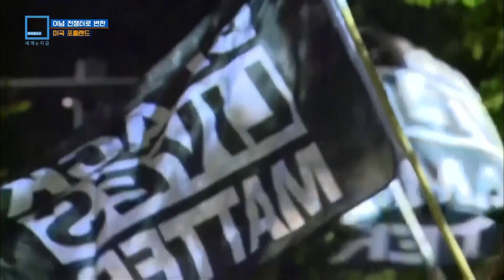이념전쟁터로 변한 미국 포틀랜드 (KBS_188회_2020.10.10.방송)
[이념전쟁터로 변한 미국 포틀랜드]
도널드 트럼프 대통령은 BLM 일부 시위대의 폭력성과 과격함을 주로 부각시키고 있습니다. 그는 법과 질서를 강조하면서 바이든이 이들을 옹호하고 있다고 공격합니다. 그러나 바이든은 트럼프가 지지 세력의 결집을 위해 인종 간의 갈등을 도외시하거나 이용하고 있다고 말합니다.
대선을 한 달 여 앞둔 현재, 좌우로 쪼개져 있는 미국의 상황을 포틀랜드 현지 취재를 통해 알아봅니다.